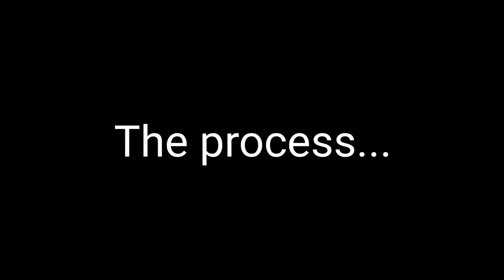Painted my shoe room video wall 🔥🔥🔥